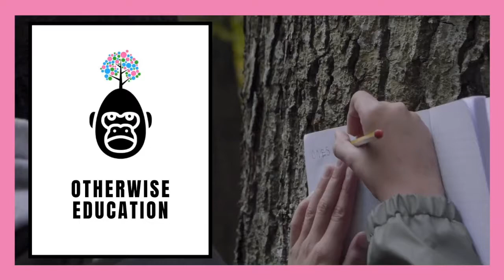Learning to Reflect (1/6) - Connected Teacher Project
In this recorded podcast discussion, Jo Castro and Jonny Walker share ideas and thoughts about reflection. Why it is essential for teachers to make time to reflect on what happens in their classrooms? Jonny guides Jo through a Critical Incident Analysis approach, and shares some book recommendations.